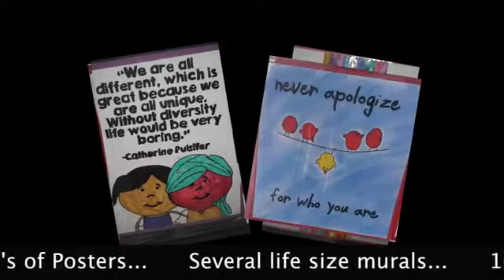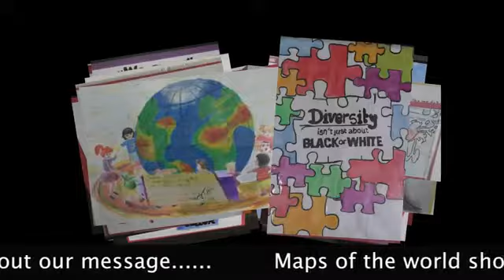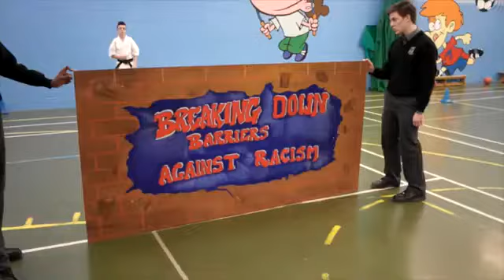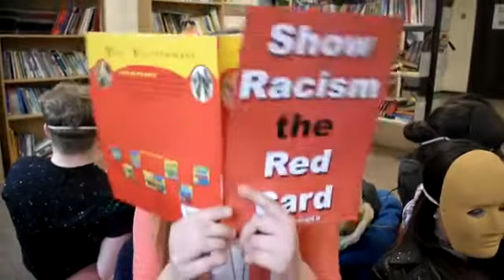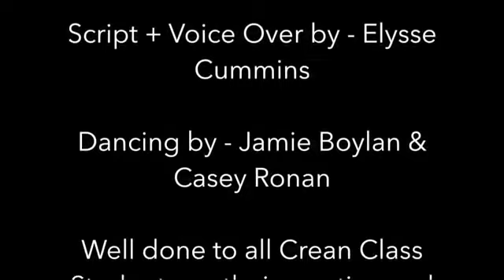Blakestown Community School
Show Racism the RED Card Creative Competition 2015